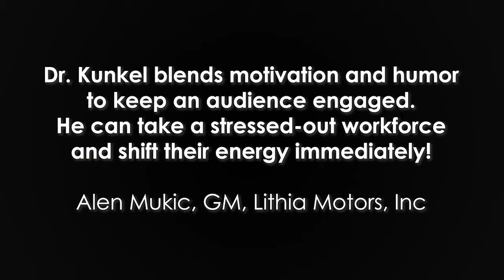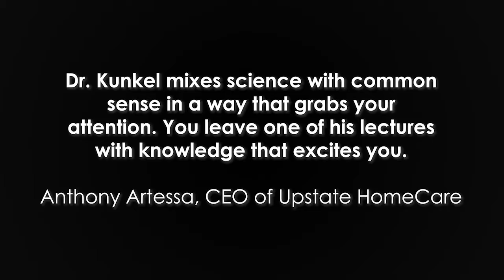BookJackKunkel com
Welcome to Jack Kunkel’s Revolutionary Wellness, a company that focuses on what we do best! Creating customized corporate wellness programs and customized individual nutrition/health solutions and the best challenges on the market.

If you want to not only transform your body but also improve your life, then It’s Fat Loss, Not Weight Loss is the book for you. Breaking down healthy living into manageable steps, this in-depth manual teaches you how to make lasting changes to look better, lower your stress, increase your energy, and heighten your happiness.